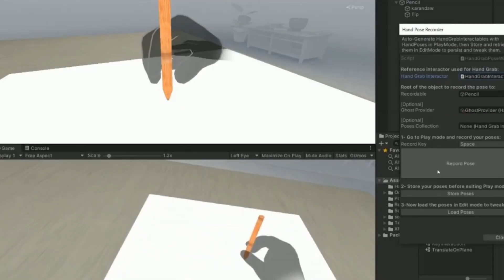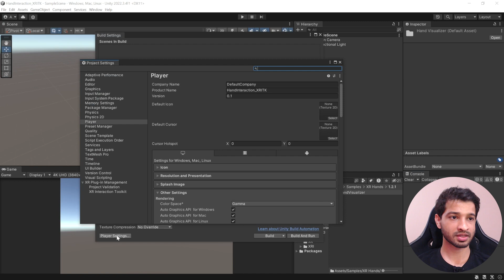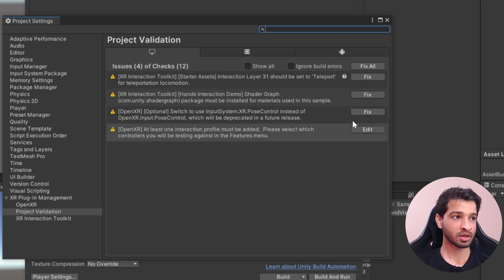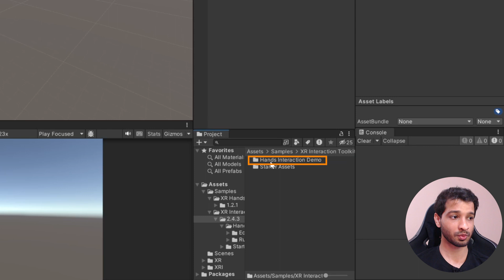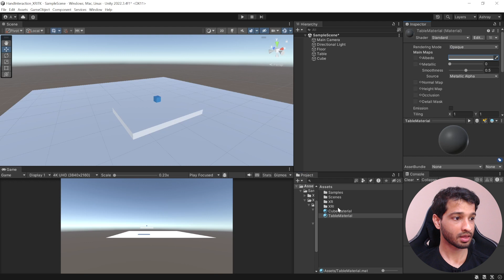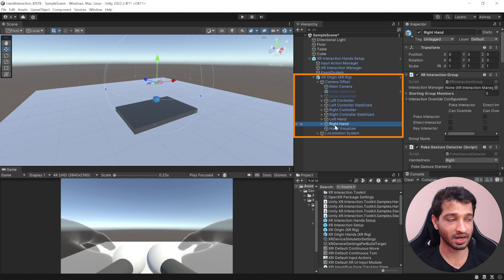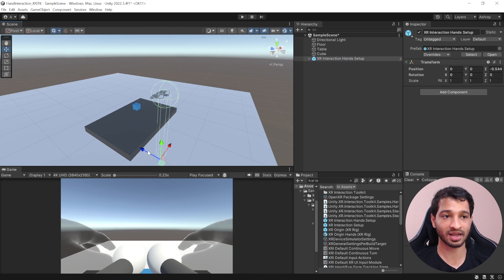VR Hand Interaction - Unity XRITK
*Want to land your dream job in AR/VR?* Get access to our FREE *XR Career Course*

Getting into AR/VR can be frustrating and overwhelming

We’re immersive insiders - Since 2018 we help developers and designers break into XR with hands-on training, live events, and an active support community.

💡 Ready to start your XR journey? Here’s what we have for you

✅ *Step-by-step XR courses* (Unity, AR/VR, Personal Branding, and more)

✅ *Private Discord community* – Connect with industry professionals and meet likeminded people

✅ *Live classes & coaching* – Learn from experts in real time

✅ *Portfolio projects* – Build job-ready skills

✅ *Challenges and Competitions* – Earn good prize money while building your portfolio and network

00:00 Introduction
00:32 Unity Project
00:44 Importing Packages
01:35 Project Setup
03:00 Testing Hand Interaction
03:40 Scene Setup
05:37 Adding Interactable Cube
06:30 Adding Two Hand Grab
07:37 Testing the scene
07:48 Final Thoughts